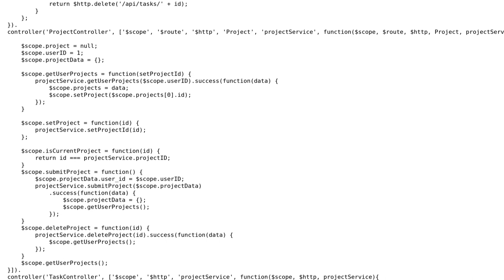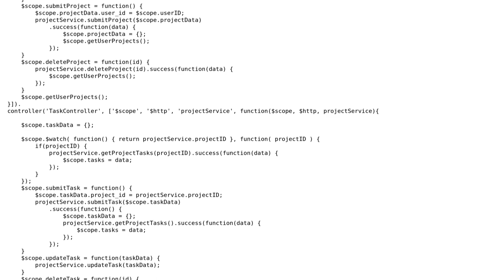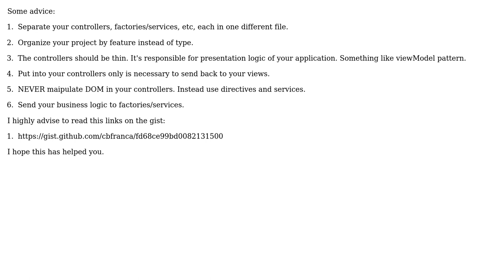Code Review: Angular Todo Lists - Factories? Controllers? (2 Solutions!!)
Code Review: Angular Todo Lists - Factories? Controllers?

With thanks & praise to God, and with thanks to the many people who have made this project possible! | Content (except music & images) licensed under CC BY-SA | Music | Images & others | With thanks to user Greg Burghardt user gabrielfreiberg user cbfranca user 200_success and the Stack Exchange Network Trademarks are property of their respective owners. You are responsible for your own actions.